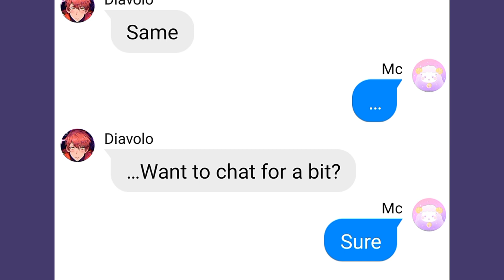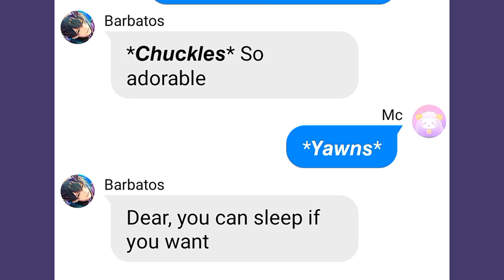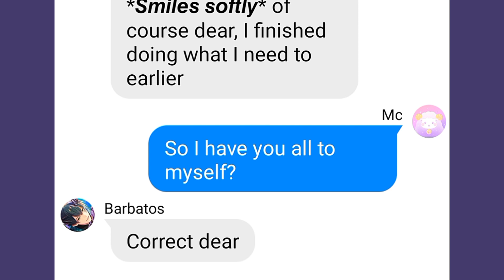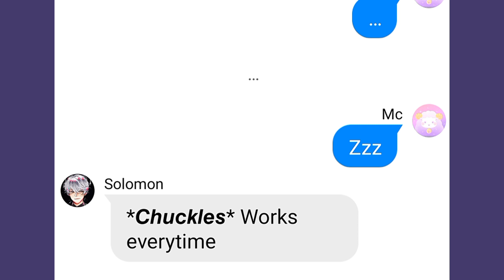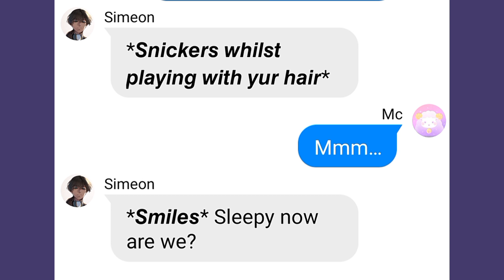Obey me texts: SIDE CHARACTERS REACTS TO MC HAVING INSOMNIA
CREDITS/COLLAB WITH MY BESTIE: Haroki/Haru-Lhan ❤️